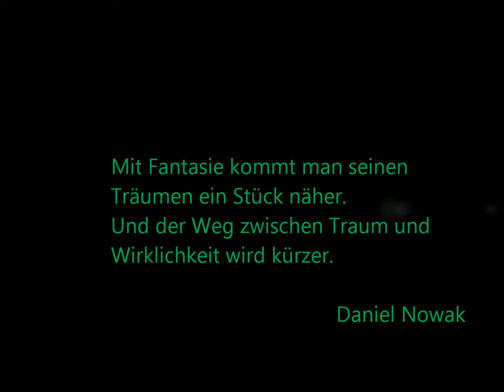Zwischen Himmel und Erde - Daniel Nowak (Buchvorstellung)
Dies ist eine Vorstellung meines ersten Buches.
Titel: Zwischen Himmel und Erde
Klappentext: Als Jason fünf Jahre alt ist, stirbt sein Vater ganz plötzlich an einem Gehirntumor. Für Jason und seine Mutter bricht eine Welt zusammen.
Doch Marvin ist nicht ganz fort.
Etwas von ihm ist ihnen geblieben...

Mit Fantasie kommt man seinen Träumen ein Stück näher, und der Weg zwischen Traum und Wirklichkeit wird kürzer.

Daniel Nowak

 Musik von: Yiruma - May be